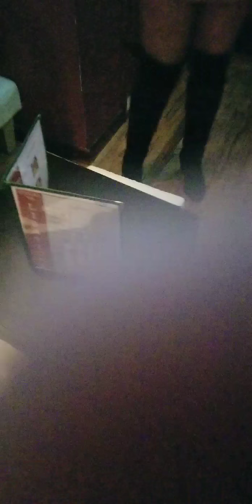FacMob 5'11 Kash Dinero & Sheed Money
Sex Music $ Alcohol Performance  @Studio 735